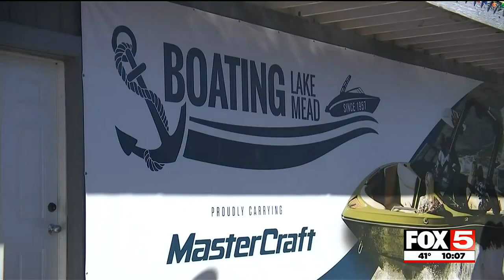Local businesses launch campaign to save access to Lake Mead